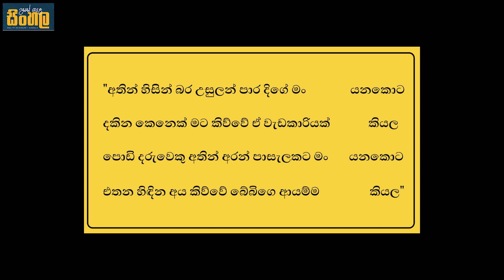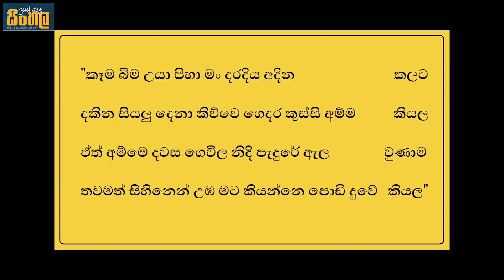A/L Sinhala (සිංහල) පොඩි දුව පද්‍ය පන්තිය විමසුම.නූතන පද්‍ය .මලිත් එදිරිමුණි.@malithedirimuni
පොඩි දුව පද්‍ය පන්තිය පිළිබඳව රසාස්වාද සහ විචාර පිළිතුරක් සකසා ගැනීමට අවැසි තොරතුරු මෙහි ඇතුලත් වේ.
උසස් පෙළ සිංහල අපගේ පන්තියට එකතුවීම සඳහා 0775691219 යන දුරකථන අංකයට ඔබගේ නම,ගම,පාසැල, ඉගෙනුම් වර්ෂය සඳහන් කොට whatsApp මගින් කෙටි පණිවුඩයක් තබන්න.

ආයතනගත පන්ති පැවැත්වෙන ස්ථානයන් - අම්බලන්ගොඩ සමාධි
                                                                                    ඇල්පිටිය සැසිප්

සියලු ළමුන් මෙයට එකතු වන්න.ඉදිරියේදී පවත්වන සම්මන්ත්‍රණ මාලාව මෙම telegram සමූහය හරහා සිදු වේ.
 මලිත් එදිරිමුණි උසස් පෙළ සිංහල.